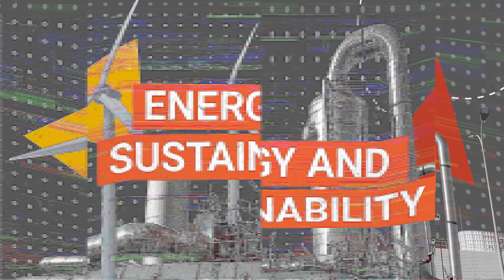Our Courses - Engineering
Monash Engineers make wonders happen.

Take the first step and register for our course updates now

Connect with Monash University Malaysia